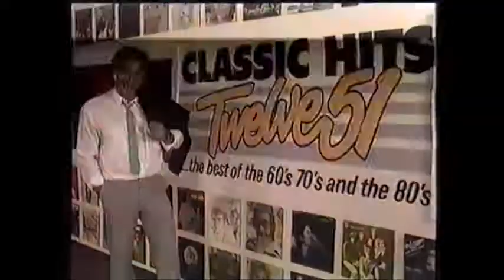Classic Hits Twelve 51 (1987)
A Classic Hits Twelve 51 commercial - screened on TVNZ in December 1987. This commercial featured an appearance by Mark Bennett, who went on to become the voice of talk radio through Radio Pacific (then RadioLIVE, now Magic Talk) many years later.

HISTORY
1ZM (or 1251ZM as it was known since New Zealand altered its AM band frequency spacing in late 1978) still running on 1251AM as a limited commercial station by 1987. With its final attempt unsuccessful under the old Broadcasting Warrant scheme, a decision was made to attempt a further re-format and a 'Classic Hits' format was first introduced.

This format had been successful for a number of years in the United States. The small, tightly rotated playlist of 'Hit Radio' tunes was abandoned and the station instead targeted all people aged 25-44 with a playlist containing over 3,500 songs, playing everything from Dean Martin to AC/DC.

The 1987 version of Classic Hits was unlike anything else available at that time. The re-formatting was essentially an attempt to recover audience, but was still costing Radio New Zealand (RNZ) over $1 million per annum to operate as it was the only "commercial station" legally required to run without any commercials. With the change to the Classic Hits format, 1251ZM became what was known as "Classic Hits Twelve 51" and the ZM name was dropped.

The change in name marked the birth of the Classic Hits brand that would eventually be rolled out to other radio stations throughout New Zealand. The ZM stations in Wellington and Christchurch were not affected by the requirement to run limited commercials and went on to switch to FM stations during the mid-1980s.

The Lange Government's liberalisation of the Broadcasting Warrant system (which was ultimately abolished during 1989/90) saw the station finally win the right in December 1989 to broadcast in stereo on 97.4FM in Auckland and broadcast commercials. Classic Hits Twelve 51 became "Classic Hits 97FM", and the 1251AM frequency licence was transferred to Christian broadcaster Radio Rhema (now Rhema) in early 1990.

In 1992 Classic Hits 97FM in Auckland changed its logo to a green diamond with the words "Classic Hits" on a banner above and the 97FM frequency inside the diamond. A year later RNZ decided to rebrand many of its local stations to use the same logo as Classic Hits 97FM with the station's local frequency in the middle. The on-air imaging was standardized across all stations now branded as Classic Hits but initially all stations remained live and local.

In 1996 the Bolger Government sold the RNZ commercial group of stations to a new, privately owned company called The Radio Network (TRN). The sale included all stations branded as Newstalk ZB (AM) and Classic Hits (FM), as well as the ZM stations.

From 1998 most Classic Hits stations were reduced to a local breakfast show between 6-10am and outside these times took network programming from the Classic Hits 97FM studio in Auckland. The announcers on Classic Hits 97FM Auckland started producing two voice breaks outside of breakfast programming: a local voice break for Auckland listeners and a second voice break targeted at a national audience.

Classic Hits became what is now known as "The Hits" in 2014.

ACKNOWLEDGEMENTS
Special thanks to YouTube channel Sleek822 for the use of this clip.